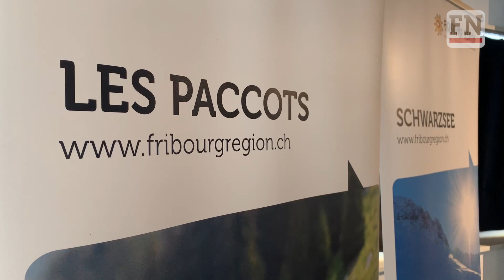Voralpenvision 2030, Interview mit Felix Bürdel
Felix Bürdel, Verwaltungsratspräsident der Kaisereggbahnen Schwarzsse AG